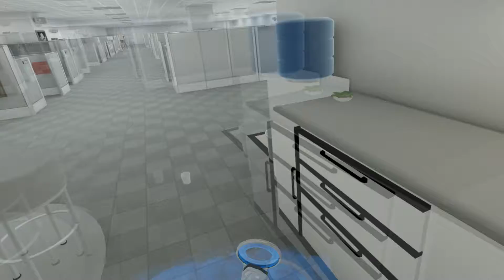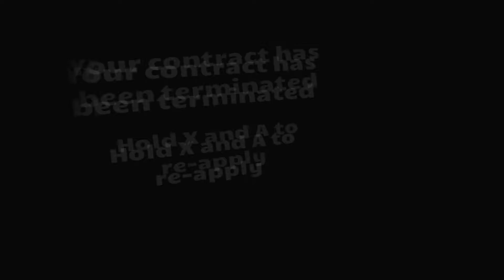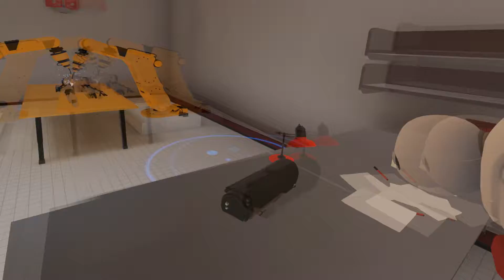Budget Cuts - I HATE Robots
fuck robots, sub scribe